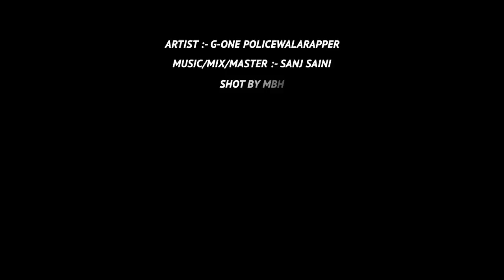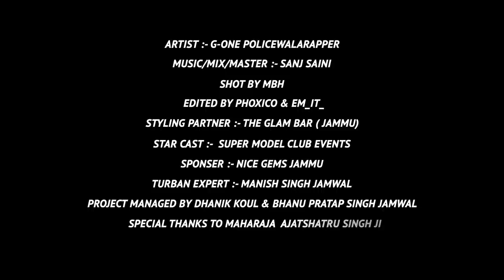Dogra Is Cobra | G-one PoliceWalarapper | Dogri Rap | Latest Rap Song 2020 | Official Music Video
With the blessings of Bawe wali mata ji and his excellency Maharaja Ajatshatru Singh Ji
we proudly announce the release of our Official Music Video  "Dogra is Cobra".
This song is filled with love and appreciation towards Dogra Community people .

 Song :- Dogra Is Cobra

Music/Mix/Master :-
 Sanj Saini

CC/Video Editing :- Phoxico
Vfx- EM_IT

 Star  Cast ⭐ :-
 Super Model Club Events

Lead Female Model
Suhani Rathore

Styling Partner :-
The Glam Bar ( Jammu) 💄

Fahem Malik ( Hair stylist)

 Turban Expert 👳
Manish Singh Jamwal

Project Managed by
Bhanu Pratap Singh Jamwal

Amazon Music 🔗

Video 🎥 Location 📍
THE HARI NIWAS, JAMMU

    Special Thanks
                 To
Shri Maharaja Ajatshatru Singh Ji